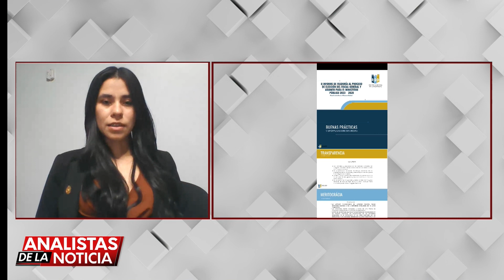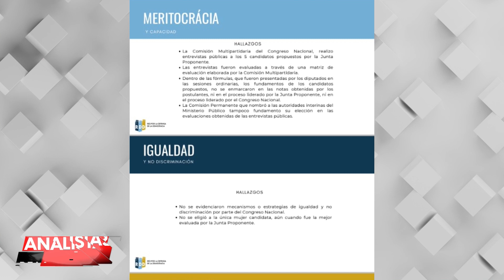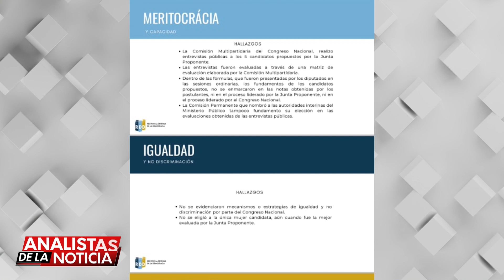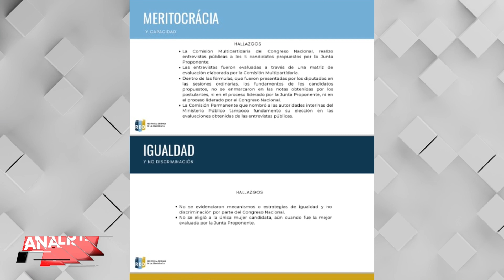Analistas de la Noticia: Melissa Elvir & Alejandra Fuentes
Las abogadas Melissa Elvir y Alejandra Fuentes nos brindan sus apreciaciones sobre la legitimidad en la elección del Fiscal General y Adjunto